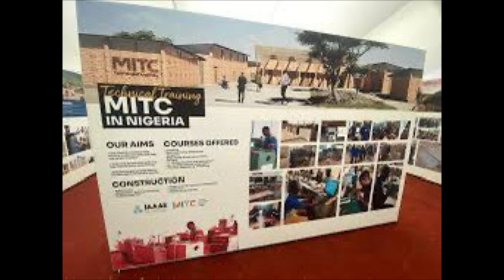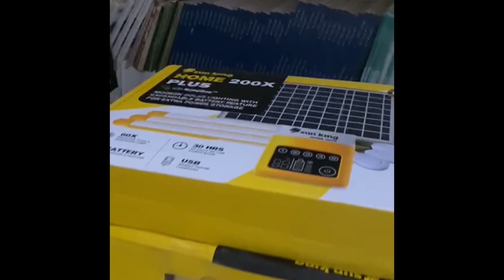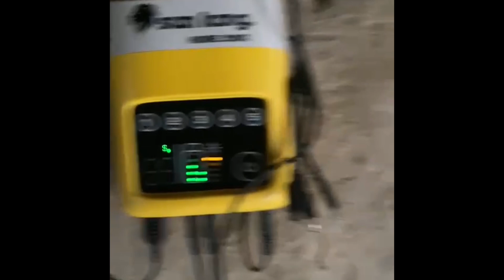Installation of Solar Lights by German Ahmadies in Remote African Village.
Western Most African Country Senegal. Model Village Pie. Ahmadiyya Muslim Jamaat. IAAAE. Solar Energy. Solar Lights. Serving Humanity.